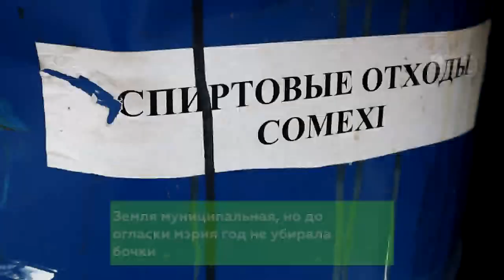В Коминтерне срочно убирают бочки с горючим